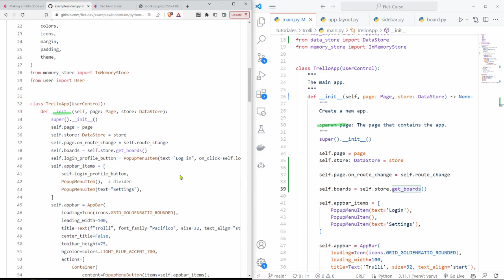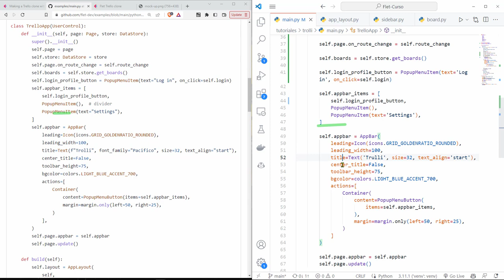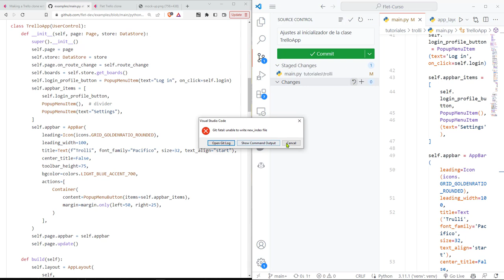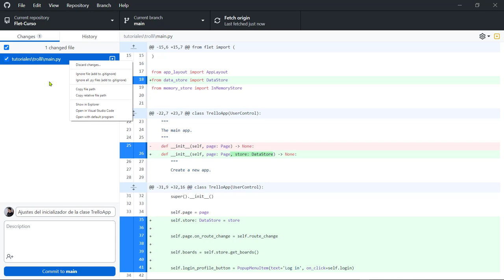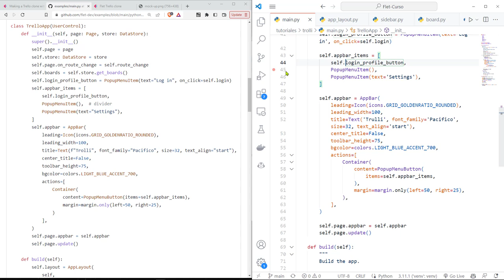Flet Curso: 248 TROLLI - Acomodando el Inicializador de la Clase TrelloApp - Asociación de DataStore